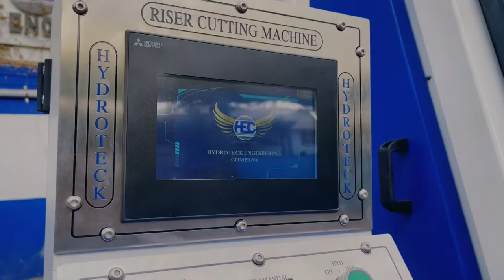Riser Cutting Machine - HYDROTECK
Hydroteck has developed a system in which the cutting operation can be performed with the highest quality standards and accuracy. Hydroteck’s riser cutting machines are built to work efficiently and smoothly, which cuts with ease and most importantly with due safety. These systems are well designed and engineered by our seasoned professionals. With our intelligent riser cutting machines, you can assure yourself by saving on time and human errors.

This machine is specially designed to cut the risers of the cylinder head of different sizes. An intelligent automation system is used for better efficiency and a controlled system. Once the component is loaded over the fixture, the rotary cylinders will clamp the casting, the rapid system reduces cycle time and the risers will be cut-off. The 710 mm Dia cutter and the robust spindle is the specialty of this machine.

The machine comes with an attached jib crane for easy loading and unloading of the castings. These machines are manufactured according to your production environment focusing on optimum results. Our machines are manufactured from the finest materials and equipped with solid components.

Key features -
High cutting capacity
Reliable cutting methods
High endurance of saw blades
Advanced chip guiding technology
Precise cutting

Select from our series of riser cutting machines, we will help you select the most appropriate solution for your product. Our machines are manufactured such that used in plants for mass production 24/7 with no stop.